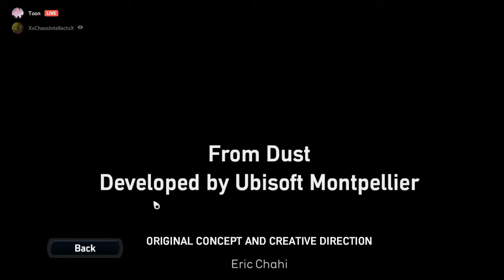What is Thiago's Problem? | From Dust Episode 8 [Finale]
Welcome back to the guac stand today is Toon Tuesday and Toon is still crunching... wait that's not what the episode is about? Well in more exciting news we are back with another episode of From Dust, and it is the final episode in the series. I guess it made Thiago get a little too excited at the end of the video. It has been quite the journey with the breath and the cardboard men and we hope you enjoyed it, if you did be sure to leave a like, comment, subscribe and share the video with your nearest gigantic water bear. With that being said... GUAC STAND OUT!